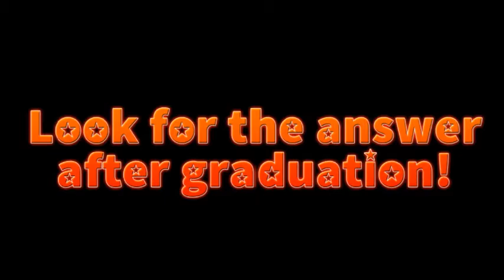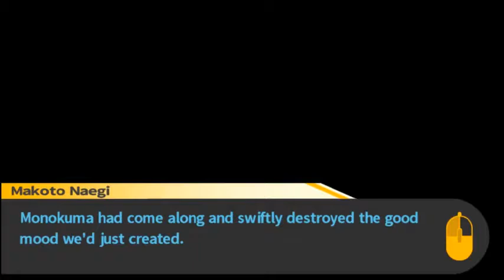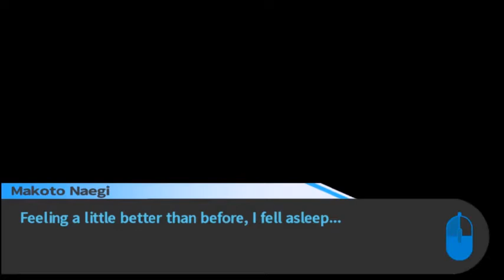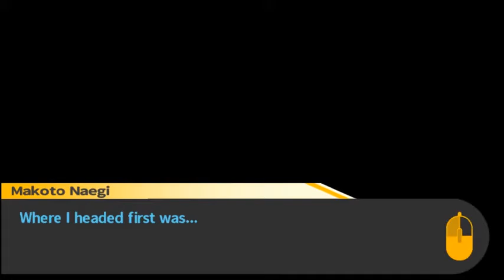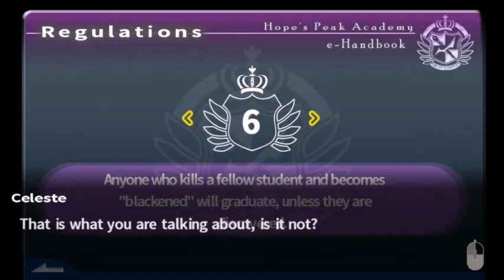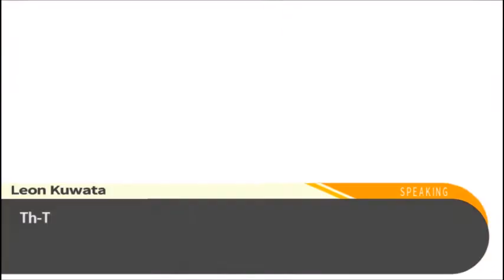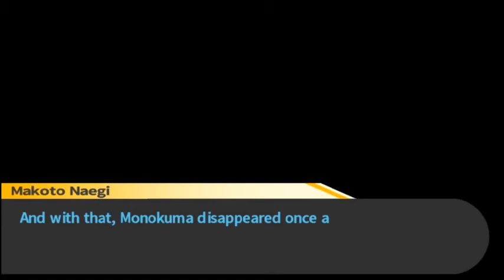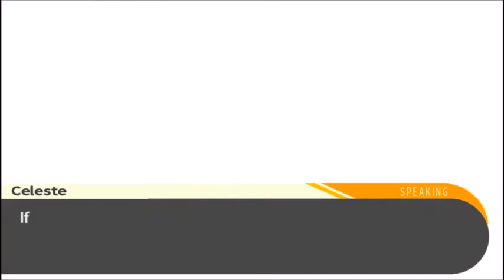Kitty Plays Danganronpa: Episode 6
Episode 6 is finally here! :D